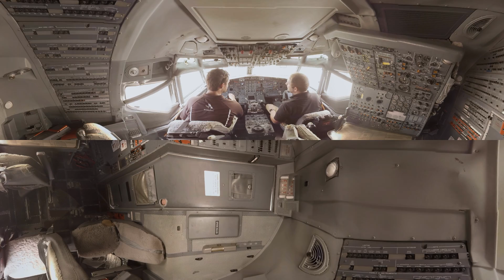WMU Aviation VR Experience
Western Michigan University's College of Aviation is bringing the sights and sounds of its high-tech, high-touch program to you through its innovative Virtual Reality experience. to find out more.